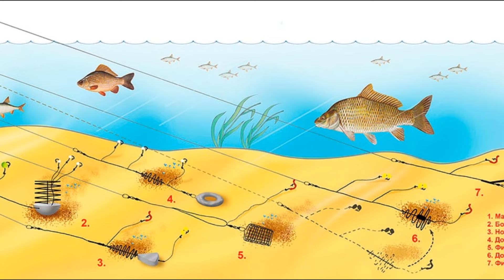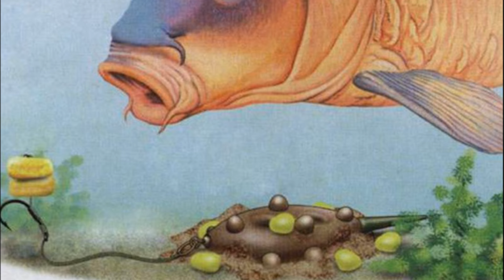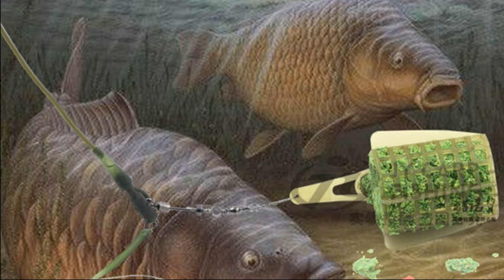🐟 КАК ПОЙМАТЬ ДИКОГО САЗАНА? СОВЕТЫ НАЧИЮЩЕМУ.